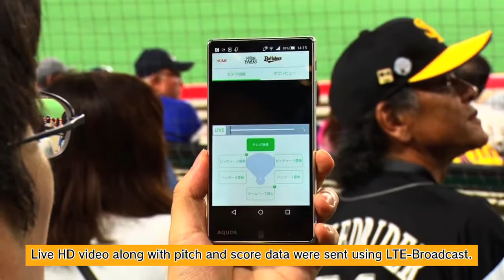LTE-Broadcast Trial in Fukuoka YAHUOKU! DOME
SoftBank Corp. had carried out a field trial for a real-time video streaming service done via LTE networks.
From September 17th to 19th, during baseball games between Fukuoka SoftBank HAWKS and ORIX BUFFALOES, live video streams are delivered by LTE-Broadcast.